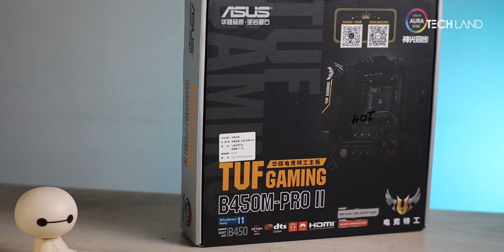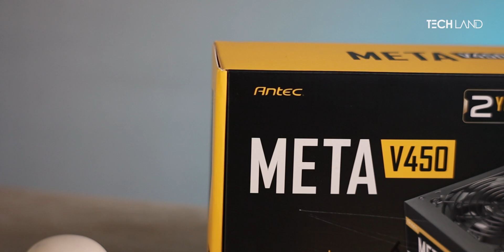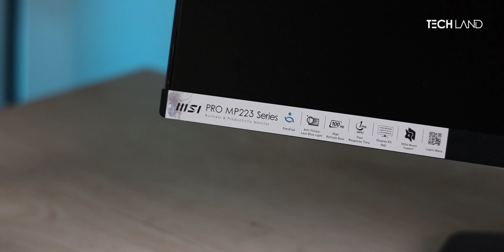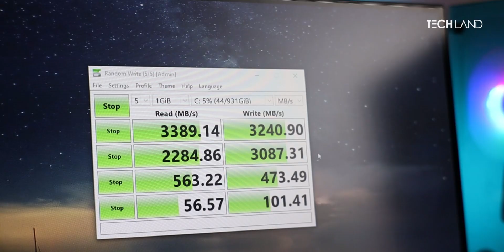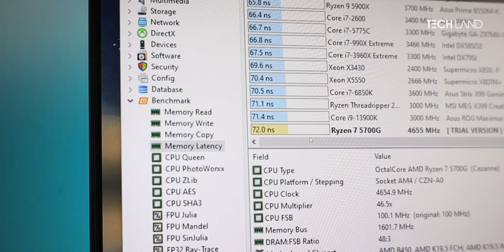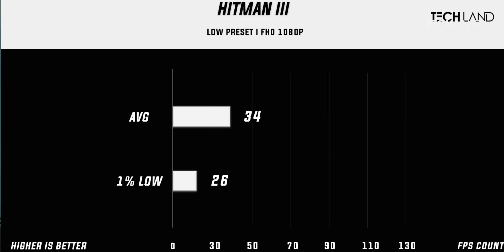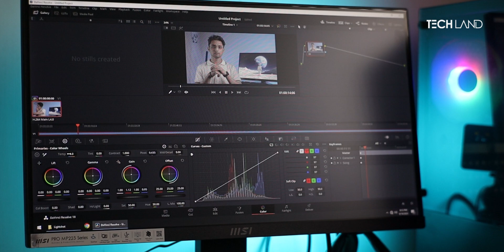50K Tk Budget Build with Monitor I Ryzen 7 5700G I With Benchmarks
৫০ হাজার টাকায় মনিটর সহ একটা কমপ্লিট সিস্টেম চাচ্ছেন যা দিয়ে আপনারা যেকোনো ধরনের গেম অথবা কাজ করতে পারবেন?
তাহলে এই পিসি টিই হতে পারে আপনাদের জন্য বেস্ট একটা চয়েস

CPU: AMD Ryzen 7 5700G
Mobo: Asus TUF Gaming B450M
Ram: Apacer NOX (8X2) 16GB DDR4
SSD: Gigabyte 1TB NVME M.2
PSU: Antec Meta V450 450W
Casing: ValueTop VT-703 Casing

00:00 - Intro
01:10 - CPU
02:10 - Motherboard
02:53 - SSD
03:18 - Ram
04:03 - PSU
05:17 - Casing
06:15 - Monitor
08:09 - Build Glimpses
08:44 - Synthetic Benchmarks
10:46 - Gaming Benchmarks
13:00 - Conclusion

 / techland_bd  .

 / techlandbd

►Facebook group ( TECHOLIC BD OFFICIAL GROUP )  -

 / 18298  .